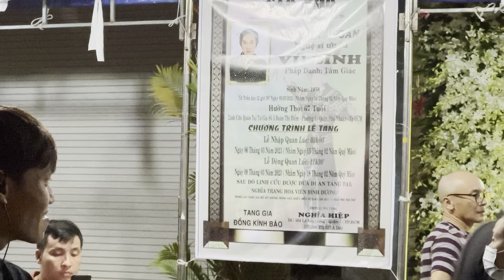Bạn Bè Đến Khóc Ngắn Khi Nhìn Nghệ Sĩ Vũ Linh